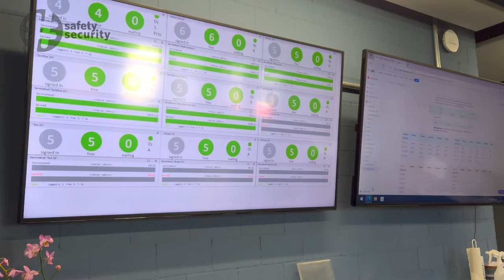Krisenmanagement: Mit dem Schweizer Sackmesser durch die Krise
Krisenmanagement erlaubt es, eine Krise effizient zu bewältigen. Es gibt Ziele und es gibt Wege dazu. Ein gutes Krisenmanagement zeigt den effizienten Weg zur Zielerreichung. Und auf diesem Weg braucht es Werkzeuge, die in jeder Krise ungefähr die gleichen sind. Wer also ein Schweizer Sackmesser mit den wichtigsten Werkzeugen dabei hat, kommt besser durch die Krise.